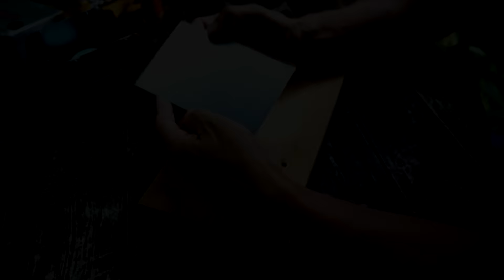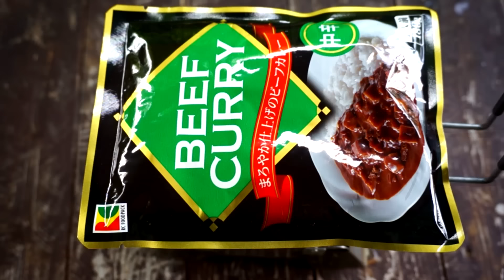エスビットでほったらかし炊飯 OUTDOOR COOKING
エスビットを改良して、ほったらかし炊飯！
風除けのノウハウと　カレーライスレシピ。
レシピって言ってもレトルト。